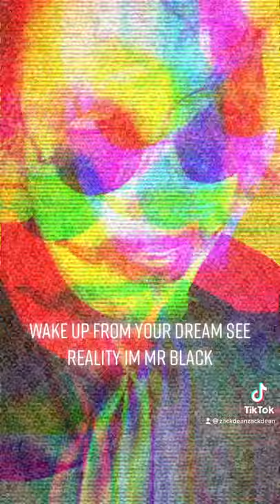Marilyn Manson broken needle